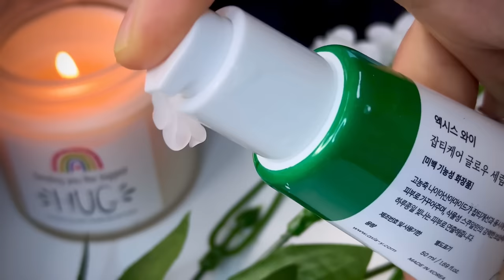Viral ডার্ক স্পট রিমুভ সিরাম